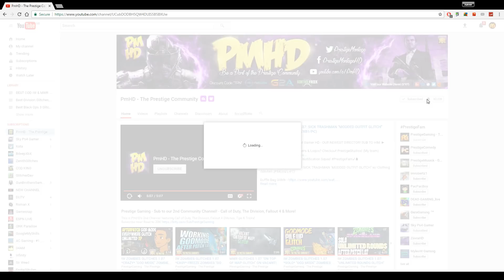GTA 5 Online (NEW) TOP GLITCHES 1.41 GET SPACE RANGER & ALL DM CHARACTERS, INVISIBLE CAR, NO POLICE!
This GTA 5 Online Top Glitches 1.41 Features:
GTA 5 Space Ranger Outfit Glitch 1.41 & GTA 5 Director Mode Characters Online (New Director Mode Online Glitch)
GTA 5 Off The Radar Glitch 1.41: With Guns and No Cops (GTA 5 No Police Glitch)
GTA 5 Invisible Vehicle Glitch (Invisible Car Online)

👉 Partner with the same network as me! 60-95% revenue share, no lock in contract, more :-)
👉 The Prestige Community WEBSITE - Submit Your Videos, Buy High Quality GFX & intros for Cheap!

▬▬▬▬▬▬▬▬▬ஜ۩♛ MUSIC ♛۩ஜ▬▬▬▬▬▬▬▬▬

▬▬▬▬▬▬▬▬▬ஜ۩♛ About This Video ♛۩ஜ▬▬▬▬▬▬▬▬▬

Title GTA 5 Online (NEW) TOP GLITCHES 1.41! GET SPACE RANGER & ALL DM CHARACTERS, INVISIBLE CAR, NO POLICE

▬▬▬▬▬▬▬▬▬ஜ۩♛ 10 Popular GTA 5 Online GunRunning DLC Glitches Not to Miss! ♛۩ஜ▬▬▬▬▬▬▬▬▬

► GTA 5 Online (SICK) TOP 5 GLITCHES 1.41! UNLIMITED MONEY, NEW God Mode, Solo Public lobby, Clothing!
►GTA 5 Online (NEW) FREE CARS GLITCH 1.41! How To Get ANY CAR For FREE *Working* Give Cars To Friends
►$10,000,000 IN 10 MINUTES! NEW ''SOLO'' GTA 5 Money Glitch 1.41! SOLO Car Duplication Glitch Ps4/XB1 (GTA 5 Online SOLO Money Glitch 1.41)
►NEW UPDATE! $10,000 Per Kill ''GTA 5 MODDED MONEY LOBBY JOBS'' *Important Info* (GTA 5 Money Glitch)
► NEW $10,000 Per Kill MODDED MONEY Capture Job! (Info) How To DUPLICATE Your Money GTA 5 Online 1.41
► GTA 5 Online *SOLO* DIRECTOR MODE Sp To Mp 1.41 NEW HOW TO BUY EVERYTHING FOR FREE GLITCH 1.41!

▬▬▬▬▬▬▬▬▬ஜ۩♛ A Personal Note From Xav ♛۩ஜ▬▬▬▬▬▬▬▬▬

Hey PrestigeFam!

-Xav, PmHD